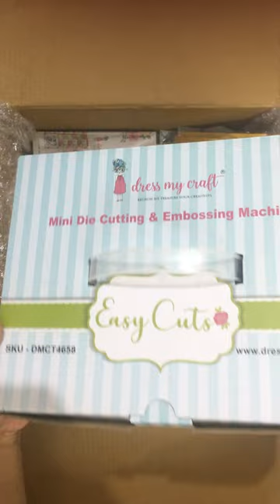Unboxing video | Craft Supplies from Crafters Corner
This is an unboxing video of craft supplies purchased from crafters corner.

Please find below links for each of the items shown in this video:

2. Happy Birthday Set - Sentiment Dies
3. White Cardstock - 300 GSM
4. Floral Symphony - 6" X 6" Paper Pad
5. Whimsical Hues - 6" x 6" Paper Pad
6. Easy Cuts Embossing Plate
9. SAKURA PIGMA MICRON 05
10. 3D Foam Tape - 6mm